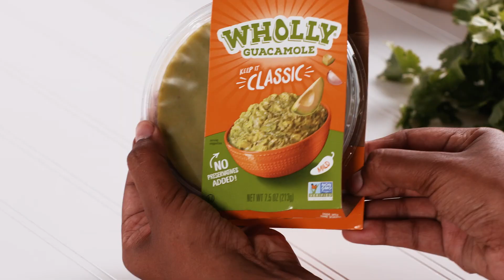Chip & Dip Board